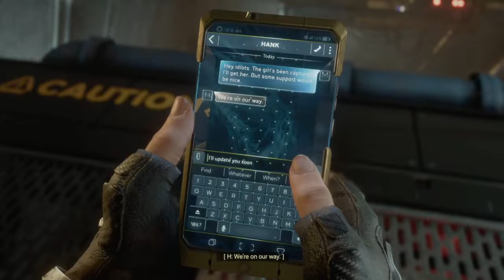Black Widow to the Rescue! | Marvel's Avengers Part 4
We finally meet the Resistance! Kamala meets a familiar hero and discovers there are more prisoners being held captive. Natasha shows up to help!